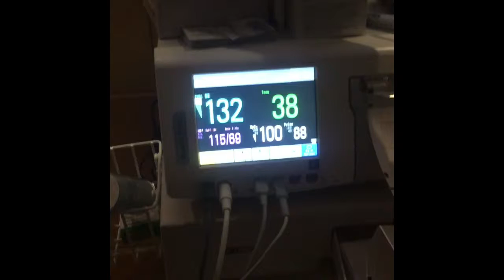❤️She’s here❤️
Heaven Briel, is finally here after going through Braxton Hicks, pains then hours of real labor pains. She weighed in at
7” 6oz and 20” long. She’s the Annie Kit by Angela Lewis, reborn by Claudette Davis.